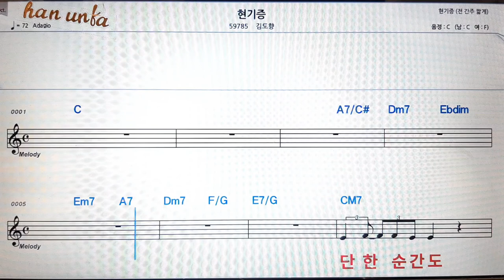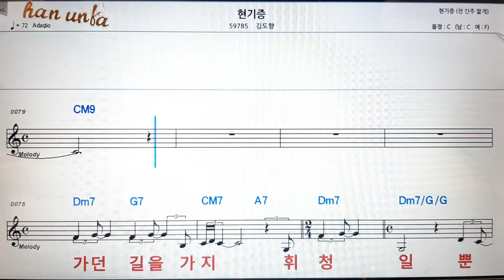현기증/김도향👍노래 반주, 코드 악보,가라오케💋Karaoke*Sheet Music*Chord*MR